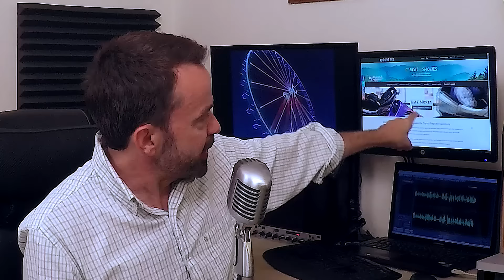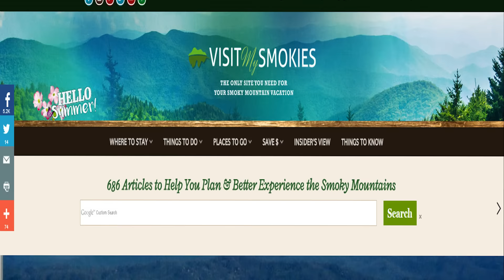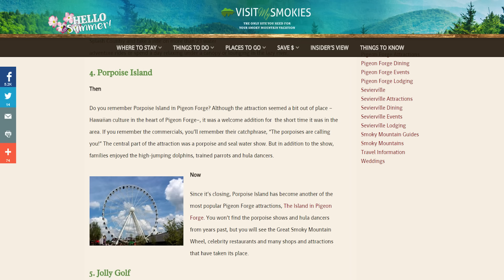visitmysmokies.com weather week of July 13, 2015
It's another beautiful and fun week in the Smoky Mountains. Paul Poteet, your Smoky Mountain meteorologist has all the details in this Gatlinburg, Pigeon Forge and Smoky Mountain weather report.